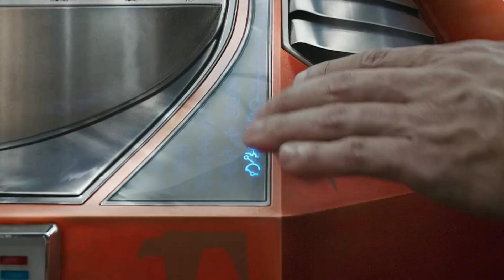Avengers The Kang Dynasty Namor Confirmed | Tom Holland In Spiderverse 2 | Captain America Alive!